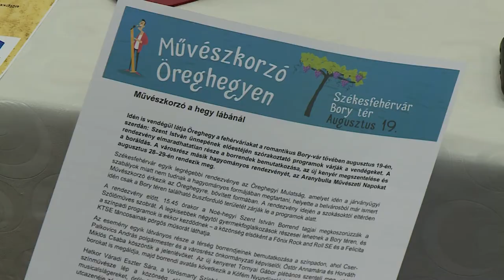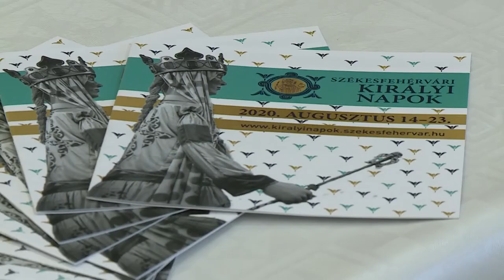Mulatság helyett szolidság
Csökkentett programmal és részt vevővel, de egy délután erejéig idén is vendégül látják a fehérváriakat Öreghegyen a Bory téren, Szent István ünnepe közeledtével. Operett, régizene és tánc is várja majd a kilátogatókat augusztus 19-én délután négytől este hétig. Az Aranybulla Művészeti Napokat is megszervezik a városrészben a következő hétvégén. Igaz, itt is csak egy kiállításra és egy koncertre korlátozódnak az ez évi programok.